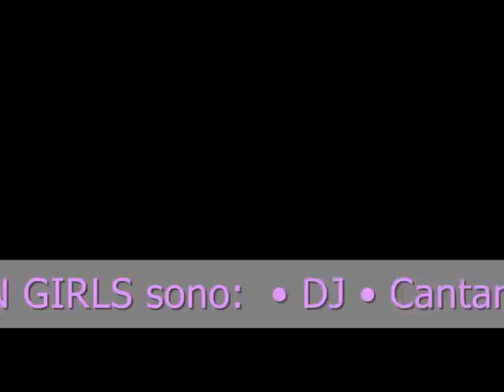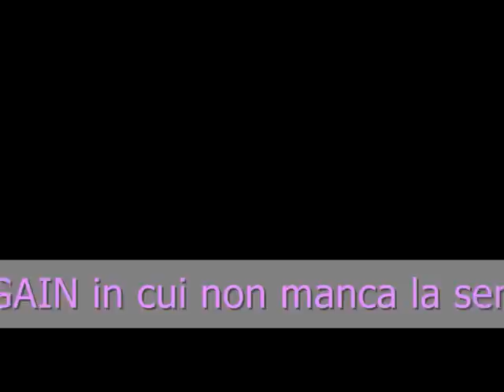DJ_Giulia_REGAIN Video Promo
.BOOKING:
 2009
- Top Dj Girl Europe
- Top Dj Girl Italy